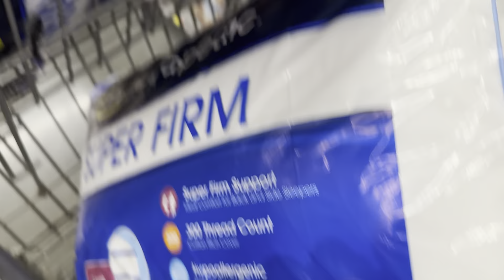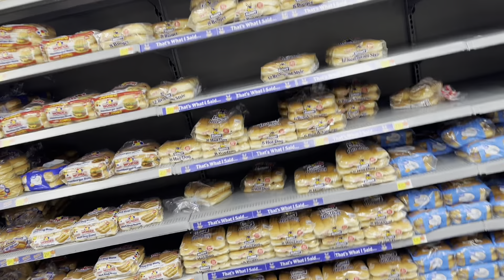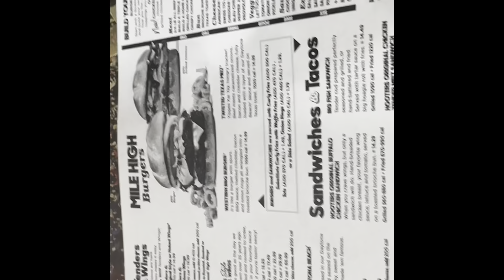Moving Into My FIRST APARTMENT📦🏠, First Laser Hair Removal, & MORE!!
Thank you for being on this journey with me! With new beginnings, comes new blessings!

Facebook - Nisha's Nails and Beauty & Tonisha Higgins

Keep an eye out for nishanb.com for new releases coming soon!